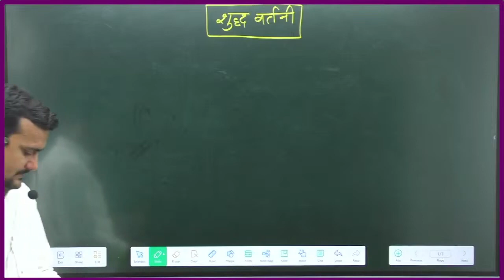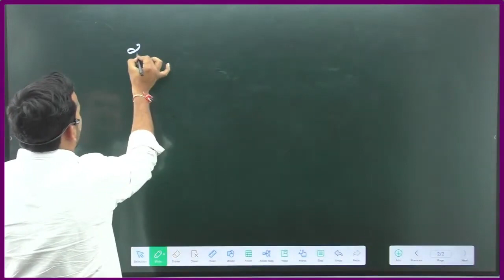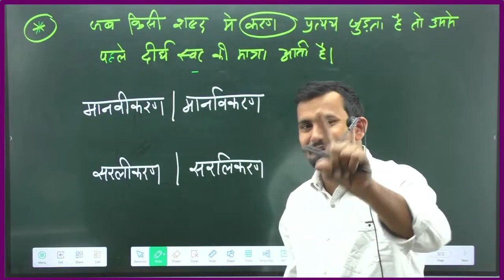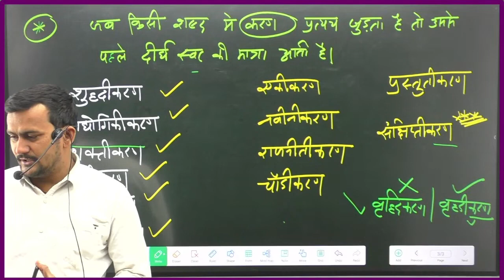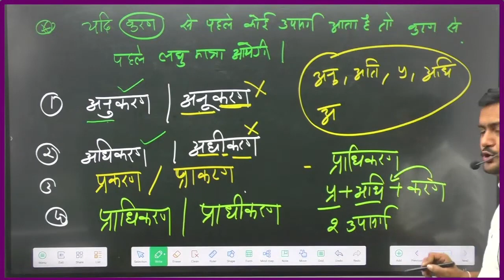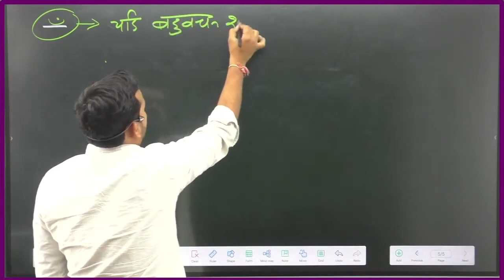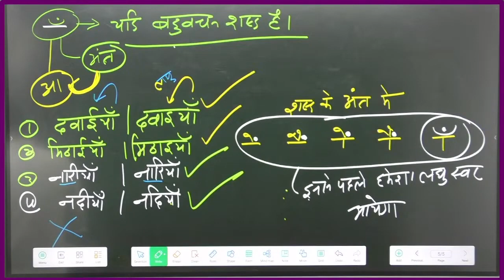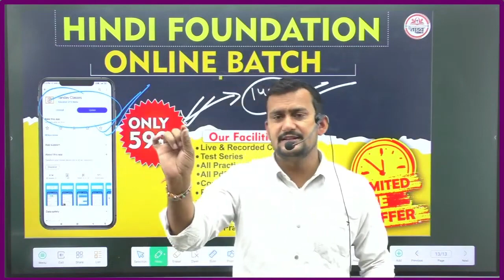शुद्ध वर्तनी HINDI MPSI CLASS HINDI CLASS MPPSC SSC GD HINDI HINDI CLASSES HINDI VARG 2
इस चैनल के माध्यम से हम आपको MPTET VARG 1, MPTET VARG 2 ,MPTET VARG 3 ,CTET ,MPPSC,SSC,BANK, SAMVIDA PATWARI जैसे EXAMS की तैयारी कराई जाएगी तो आज ही चैनल की Subscribe करे..और अपने सपनो को साकार करे तांडव CLASSES के साथ.

👉 👉 ब्रांच - नवलखा, इंदौर  {📞 Helpline - 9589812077 }